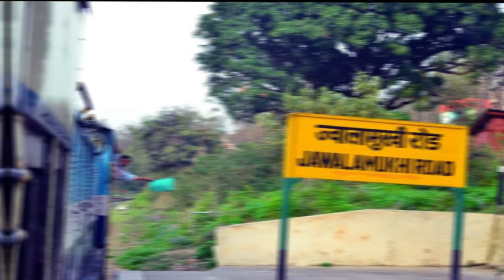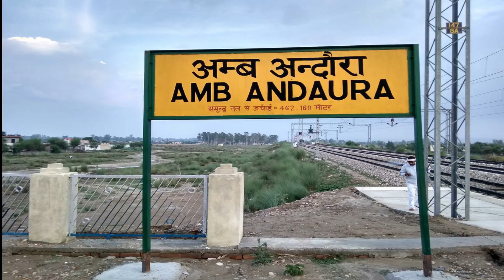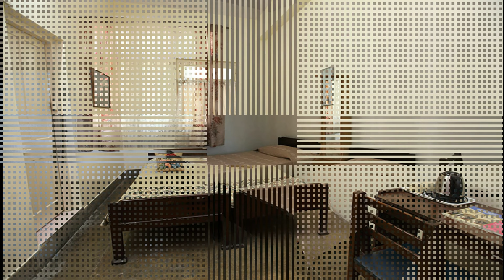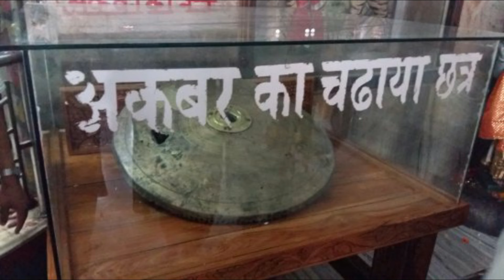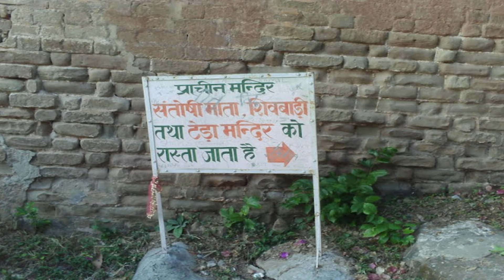ज्वाला देवी संपूर्ण गाइड || Jwalaj Devi Mandir Tour Guide || Jwalaji Mata Mandir हिमाचल प्रदेश Yatra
5 devi darshan in himachal
ज्वाला देवी yatra vats
maa jwala devi mandir
mystery of jwala devi
ज्वाला देवी संपूर्ण गाइड
jwala devi temple kangra
kangra jwala devi hindi
kangra to jwalaji mandir